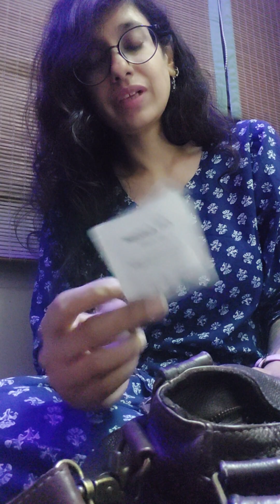night chitchat, packing and changing my bag, lost weight again..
Welcome here and thank you soo much for taking out time to spend with me :) i am Debolina or Debo and I'm based in India.

I am really awkward in front of a camera, which you can obviously tell!

i believe in karma and that the universe is a mirror and it gives us what we give it. so I'm sending out lots of love, hugs and positive vibes to you all. i hope you'll keep it clean and positive here and be sweet to anyone who drops by.

I would love to read what you have to say :)

if this awkward face annoys you, oops, please move on to the other wonderful people here on YouTube..there are many...  ;)

take care and make sure you do something that makes you happy...
love
debo...

Random info you don't need to know about me. I am unable to handle surprises, you?

and if you actually reached all the way till here, i like you extra extra  :) ❤❤🤗🤗🤗🤗🤗